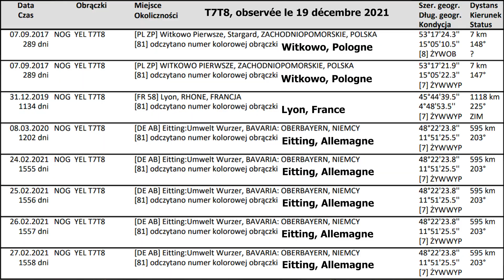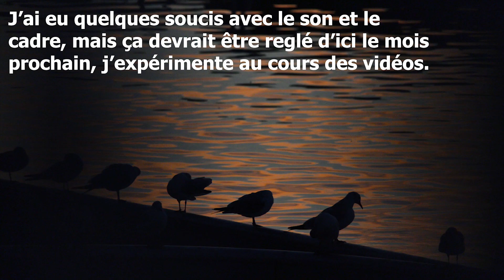La nature en bref #1 : Les dortoirs de mouettes rieuses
Merci d'être fidèle à ma série La nature en bref !
Aujourd'hui, je vous parle de pourquoi les mouettes font des dortoirs, ce qu'on peut y retrouver, et je fais même un apparté sur les bagues.
Ici, les sites internet pour les oiseaux bagués :
Pour les bagues couleur ou métal il suffit juste de trouver un projet et d’envoyer un mail.
N'hésitez pas à me poser une question si vous en avez !
Merci encore et à dans un mois pour le prochain épisode.